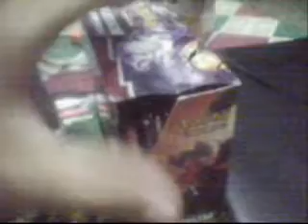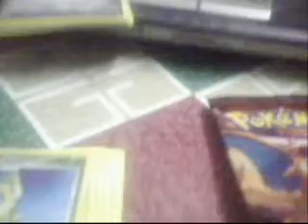10-10-10 (3rd Edition!!)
I'll try to buy next time 2 SV boxes